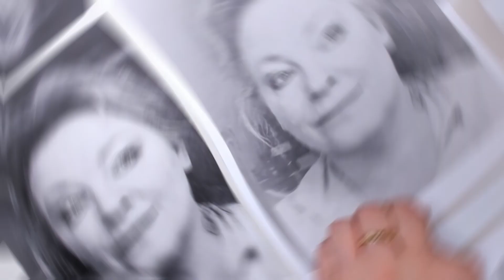Portret tekenen in de Praktijk Trois Quarts - De Reilly Methode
Het is zover, het derde deel van onze Reilly Methode, nu in de praktijk ^^
Portret tekenen is en blijft altijd lastig en een beetje eng zelfs, maar we gaan dapper door toch? :D
Dus kijk en teken lekker mee met het tekenen van het gezicht in drie kwart of zoals de Fransen zeggen : Trois quarts !
Veel plezier - Lineke Lijn

(Info for the book by Nathan Fowkes:  EAN/ ISBN  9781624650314 and Andrew Loomis:  EAN / ISBN  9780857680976)